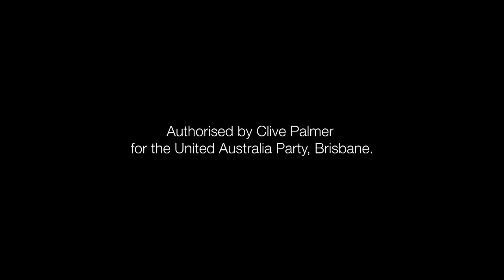$150 extra per week for pensioners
1904uapjq15r - We do not think Liberal & Labor know what is going on in the real world. Our pensioners are doing it tough, and we think more should be done. Thats why we believe we should raise pensions by $150 per week to help with living expenses such as power bills that have continued to skyrocket.

Its just another way that we PutAustraliaFirst to MakeAustraliaGreat